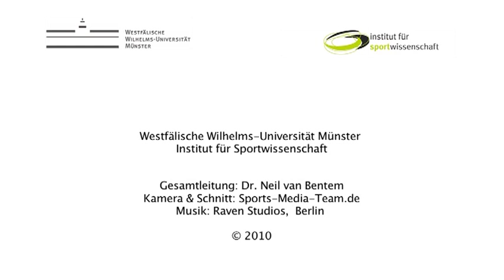6.04.01 Ringe Ausschleudern Zielübung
Ausschleudern Zielübung